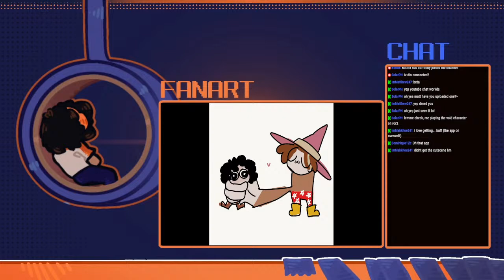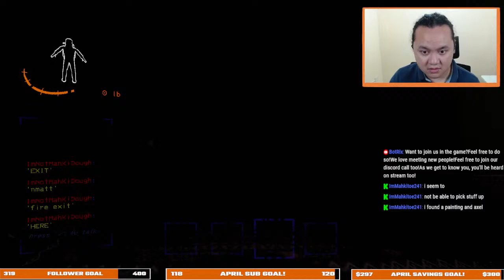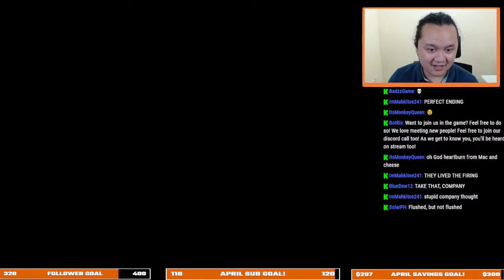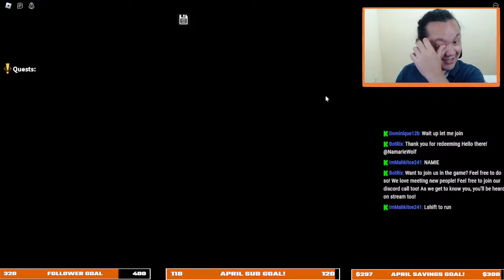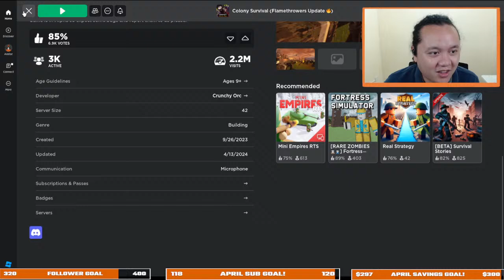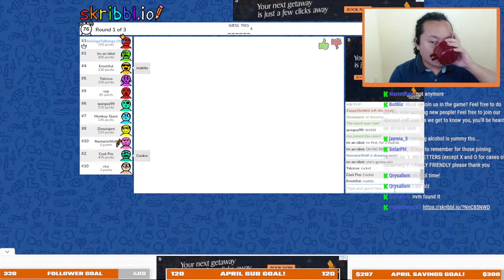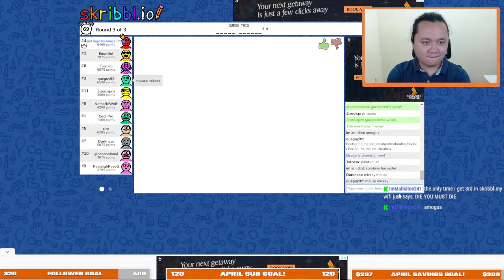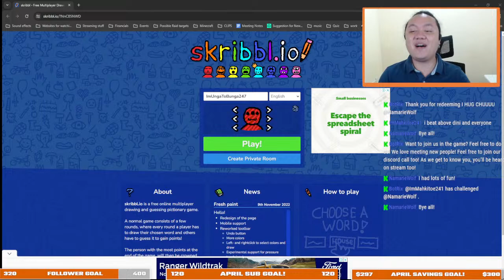Lethal Company, Roblox and Gartic phone with the viewers!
3 hours of Lethal Company, 2 hours of Roblox 2 and 1 hour of Gartic Phone! viewers are free to join in!